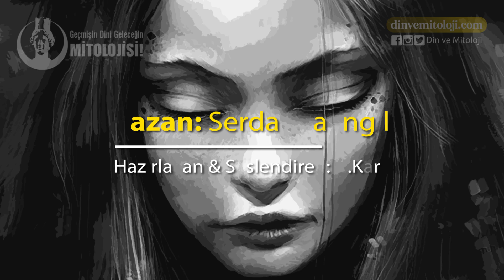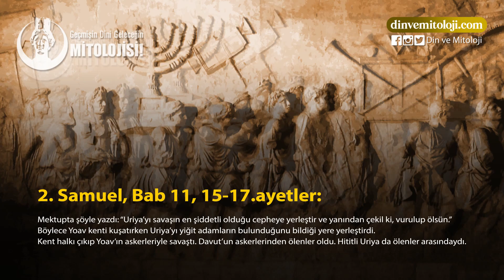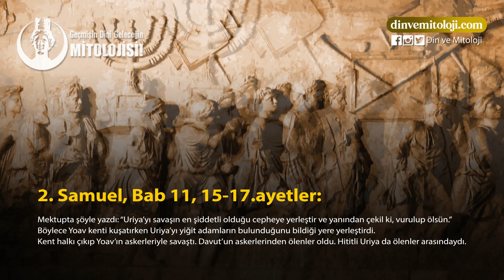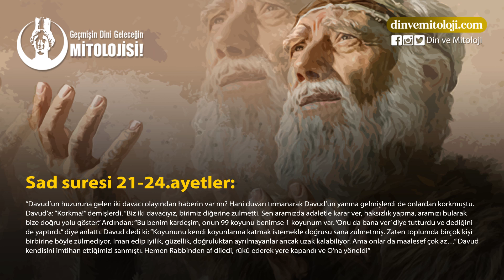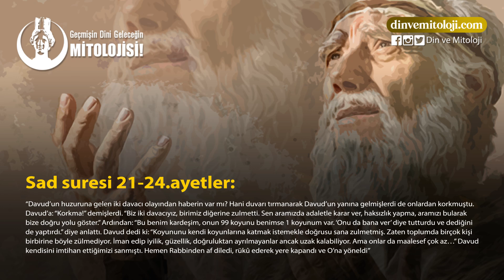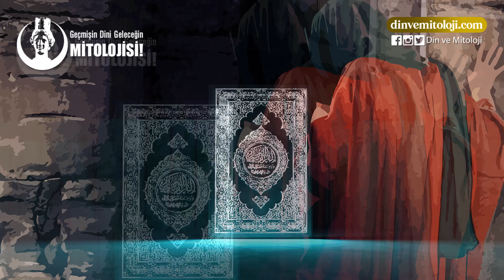DAVUD'UN KOMUTANINA İHANETİ VE BAT-ŞEVA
KAYNAKLAR▼
• 2.Samuel 11:2-4
• 2.Samuel 11:9-13
• 2.Samuel 11:15-17
• 2.Samuel 11:27
• 2.Samuel 12:7-11
• Sad suresi 21-24.ayetler
• "Bathsheba". Collins Dictionary. n.d. Retrieved 24 September 2014.
• Antony F. Campbell (2005). 2 Samuel. Wm. B. Eerdmans Publishing. pp. 104–. ISBN 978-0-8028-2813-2.
• Sara M. Koenig (2011). Isn't This Bathsheba?: A Study in Characterization. Wipf and Stock Publishers. pp. 69–. ISBN 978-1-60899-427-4.
• Antony F. Campbell (2004). Joshua to Chronicles: An Introduction. Westminster John Knox Press. pp. 161–. ISBN 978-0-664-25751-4.
• William Robertson Smith (1889). Lectures on the Religion of the Semites: First Series. The Fundamental Institutions. A. and C. Black. p. 465.
• Lawrence O. Richards (2002). Bible Reader's Companion. David C Cook. pp. 210–. ISBN 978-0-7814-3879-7. Archived from the original on 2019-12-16. Retrieved 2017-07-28.
• Carlos Wilton (June 2004). Lectionary Preaching Workbook: For All Users of the Revised Common, the Roman Catholic, and the Episcopal Lectionaries. Series VIII. CSS Publishing. pp. 189–. ISBN 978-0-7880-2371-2.
• David J. Zucker (10 December 2013). The Bible's Prophets: An Introduction for Christians and Jews. Wipf and Stock Publishers. pp. 51–. ISBN 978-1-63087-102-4.